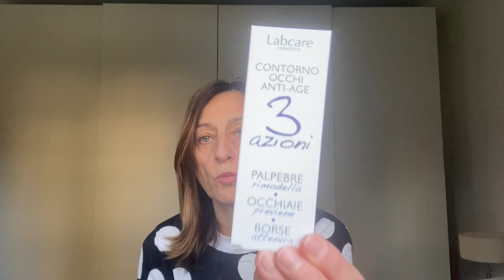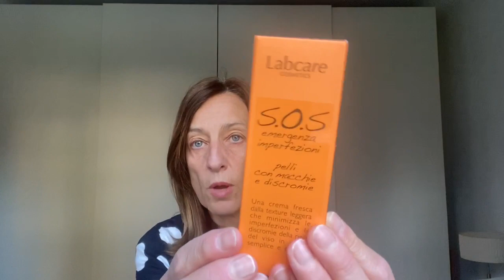📦 SPACCHETTIAMO beauty | Labcare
🎀 Se vi è piaciuto il video mettete un pollice in su e lasciate un commento, interagire con voi mi fa sempre piacere.

I prodotti recensiti sul mio canale riflettono la mia semplice opinione, non vengo pagata da nessuna azienda. Qualora fossi pagata sarà mia premura farlo presente!